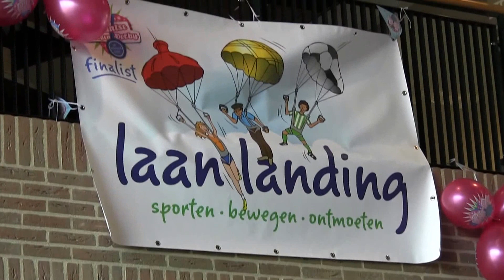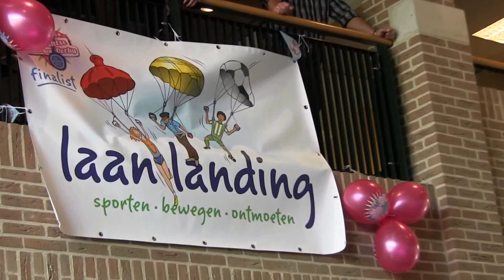TUNNIS.NL - LAANLANDING KONINGSSPELEN 001 Spinning met Leontien van Moorsel in Sint Anthonis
Leontien van Moorsel gaf in het gemeentehuis in Sint Anthonis spinning les i.v.m. het project 'de Laanlanding" waar Sint Anthonis/Ledeacker strijd om de eerste prijs in de finale van de Brabantse Dorpen Derby 2014. Zie